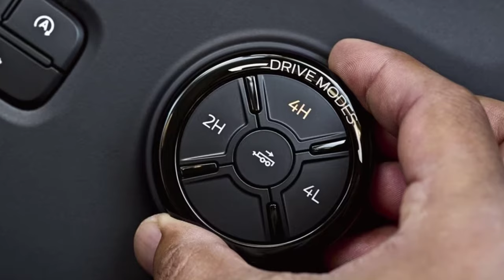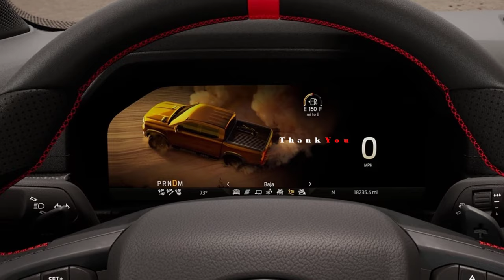New Styling Cues of 2024 FORD Ranger Truck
The 2024 Ford Ranger truck continues the legacy of toughness and capability that the Ranger line is renowned for. With its rugged yet modern design, it combines functionality with style, appealing to both adventure seekers and urban drivers. 2024 Ford Ranger® has a host of new styling cues, like a new grille, headlamps, extra strong shoulder lines and twin-dome hood. Inside, the Ranger offers a comfortable and practical cabin equipped with modern technology and convenience features. The 2024 Ford Ranger remains a dependable and versatile truck, perfectly balancing rugged capability with modern amenities, making it an ideal choice for those seeking a durable yet refined vehicle for both work and leisure.

@AUTOMOTIVATIONOFFICIAL is A portal to satisfying Your visual journey through stunning car imagery, our slideshow videos are a celebration of automotive excellence. Get ready to fuel your passion for cars with AUTOMOTIVATION Channel !